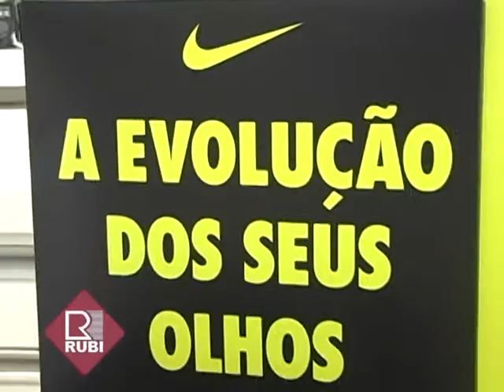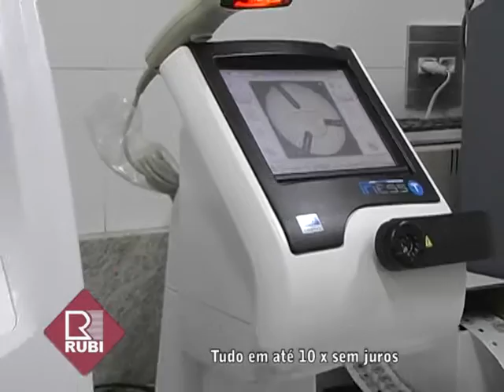RUBI LABORATÓRIO ÓTICO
PORQUE CONFIANÇA VALE OURO !